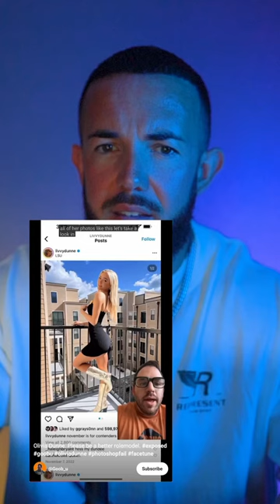Olivia Dune: Do Better